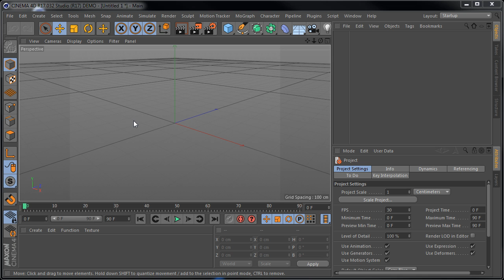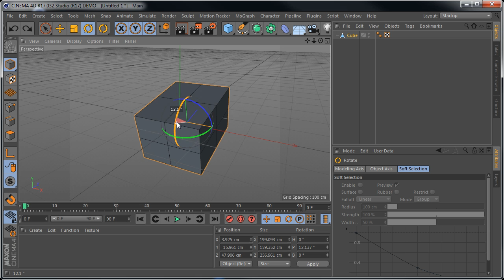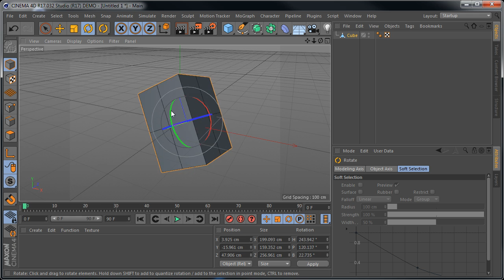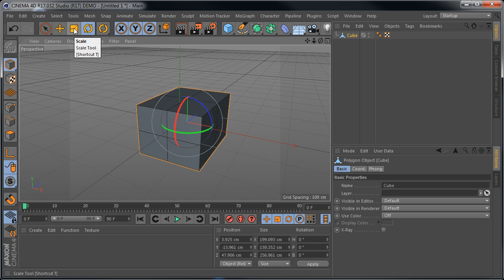010 C4D mover rodar e redimensionar objetos